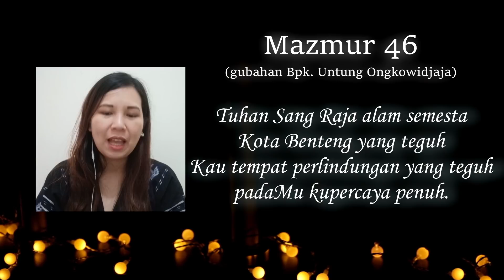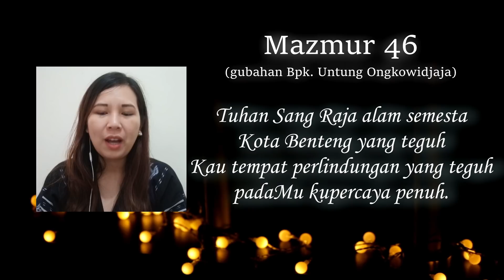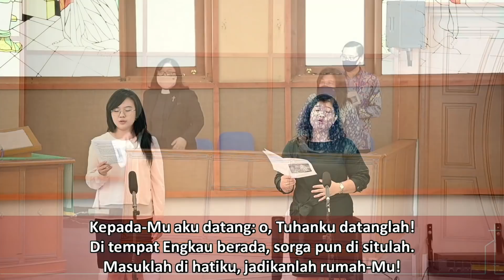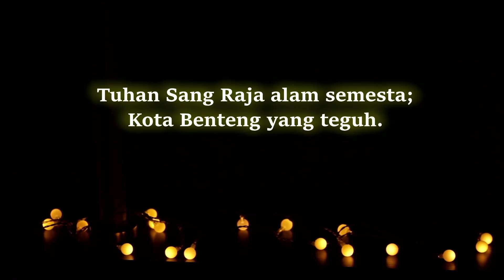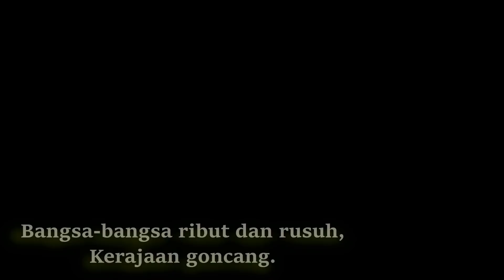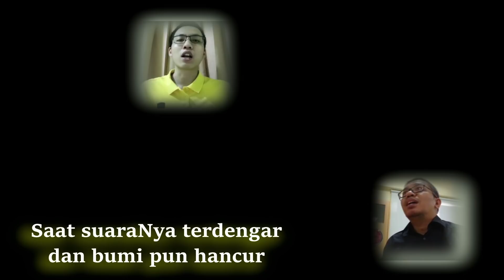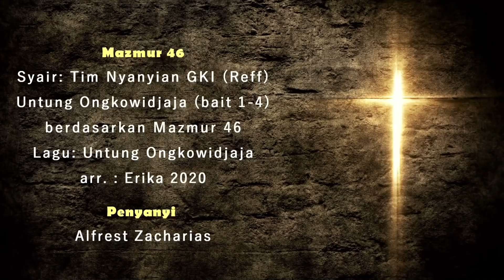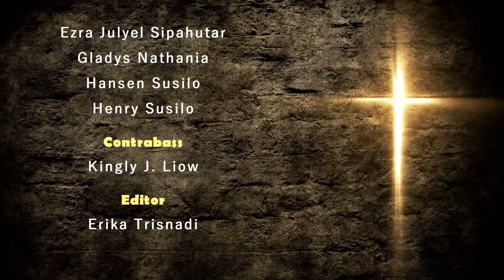IBADAH ONLINE MINGGU 9 AGUSTUS 2020 PK.09.00 WIB | BULAN MUSIK GEREJAWI | GKI PERUMAHAN CITRA 1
"MENGAPA ENGKAU KURANG PERCAYA"
Ibadah Online Minggu 9 Agustus 2020

Umat yang terkasih, dalam Bulan Agustus 2020 kita memasuki rangkaian
Bulan Musik Gerejawi (BMG) yang mengambil Tema :
"GOD IS OUR REFUGE AND STRENGTH (PSALM 46)"

Pelayan Ibadah Online :
Pelayan Firman : Pdt. Gloria Tesalonika
Pelayan Liturgi : Pdt. Naya Widiawan Sudharmo
Pelayan Doa Syafaat : Pnt. J. Hadi Sucianto
Penatua bertugas : Pnt. J. Hadi Sucianto
Pemusik : Erika & Athalia dan Tim MUSIK GKI Perumahan Citra 1
Kantoria : Evy Christiana dan Winnie
Tim Digital / Multimedia :
   Pnt. S.Stefan Siahaya
   Pnt. Hoan Dedei
   Deddy Markus
   Simon Sunarta
Video Editor
Ivan Abraham

Persembahan dapat saudara/i berikan ke
No.Acc. Rek BCA : 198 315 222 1 a/n GKI Jabar Citra Garden 1

Tata ibadah online ini dalam format PDF dapat saudara download pada link dibawah ini: